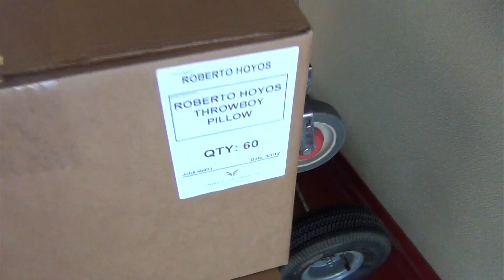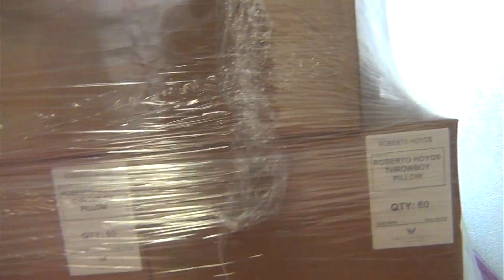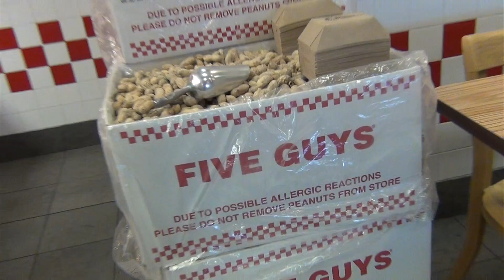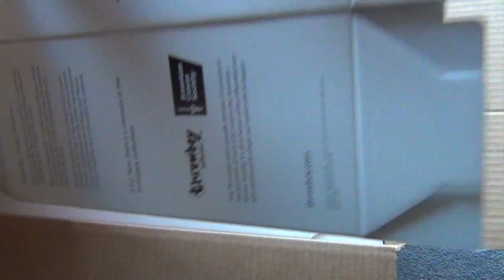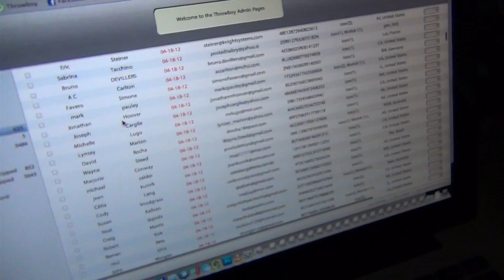VEDA - August 6, 2012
"Kids, instead of going to the box factory today we'll be going to the...box factory." - Principle Skinner (in the ruined mind of Bart Simpson)